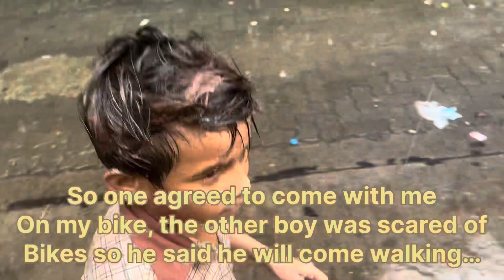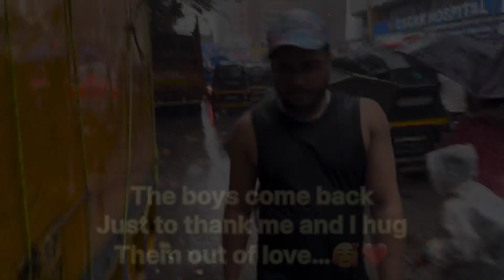Spread Happiness # Change life’s # Save Humanity ….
Making people happy doesn’t take a lot of money it just takes some effort and time…